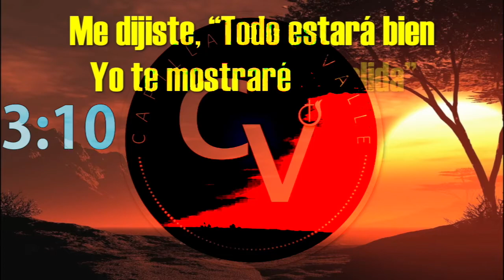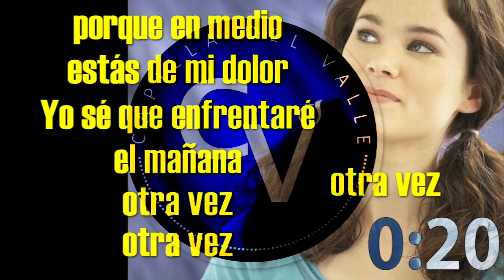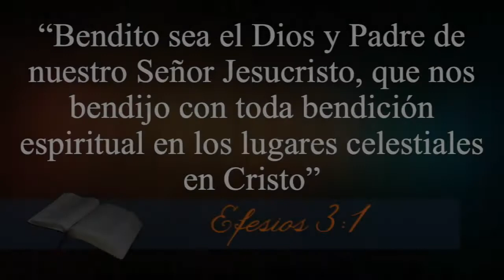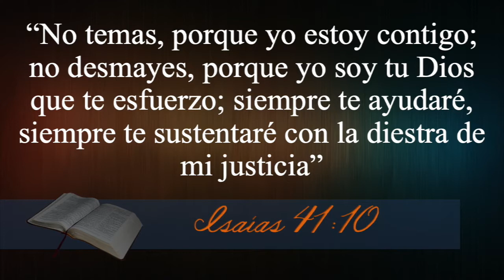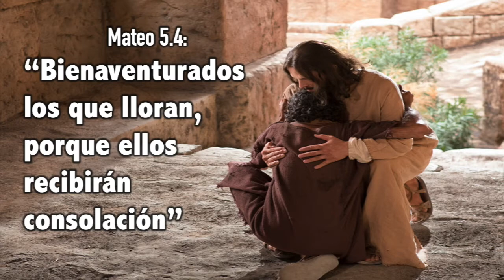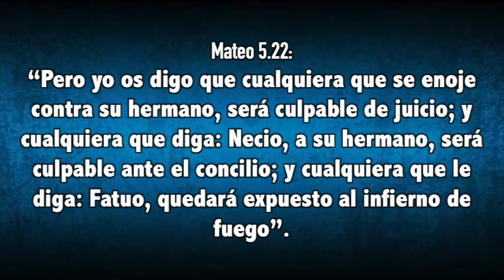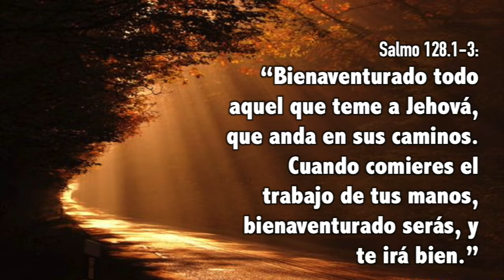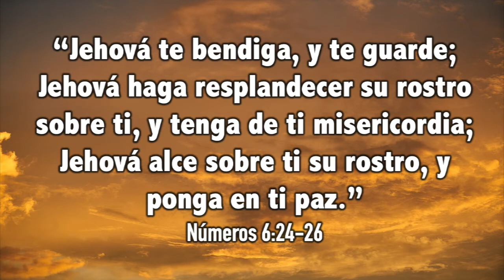Servicio del 14 de Junio, 2020 @ 10AM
Un servicio especial para traer bendición a tu vida, a la vida de tu familia, y de tus amigos.